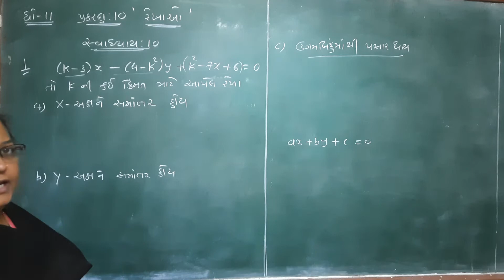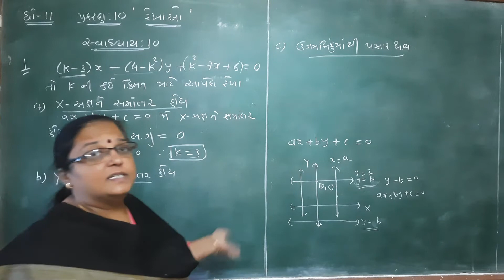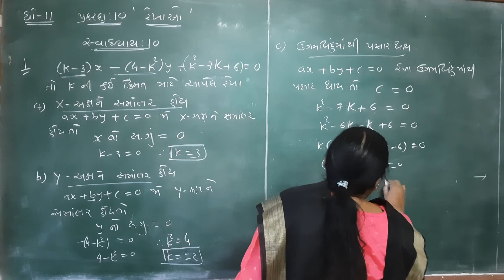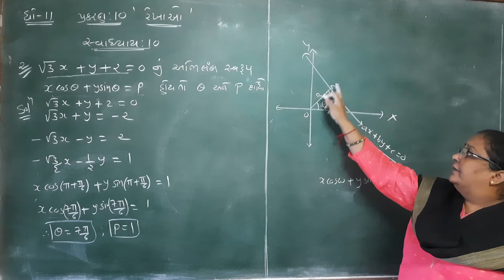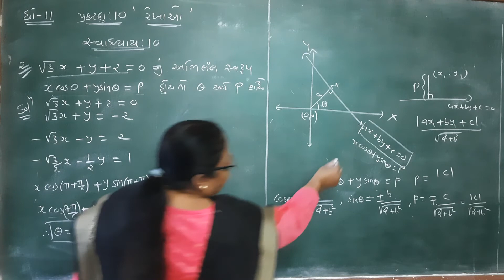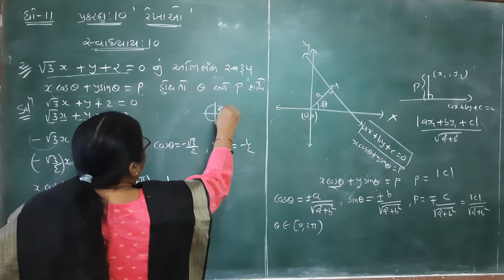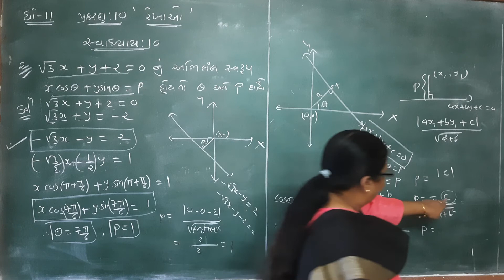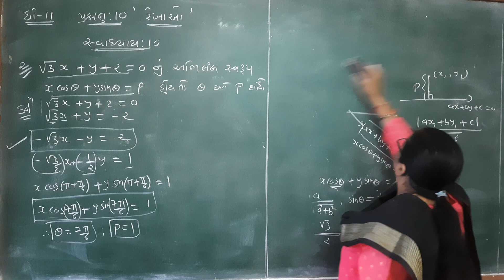std 11 maths ch 10 exerciese 10 ex-1 ,2 video 23